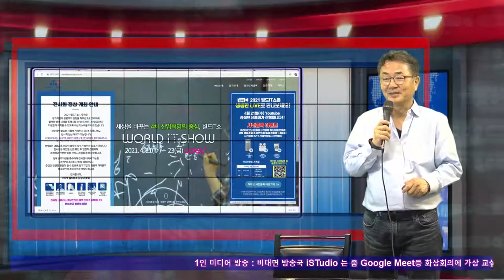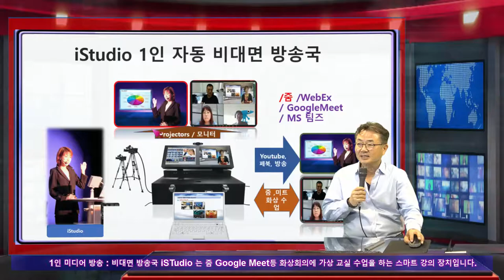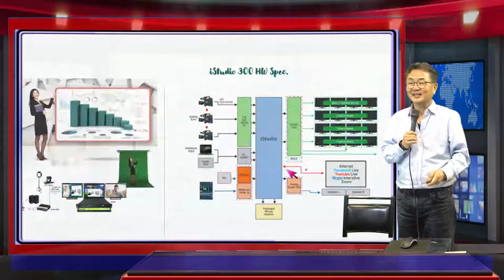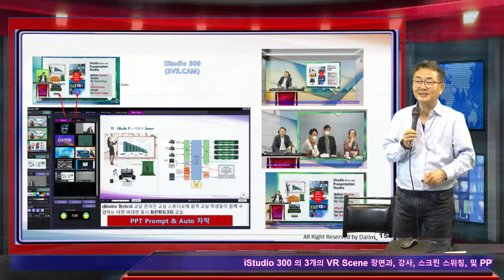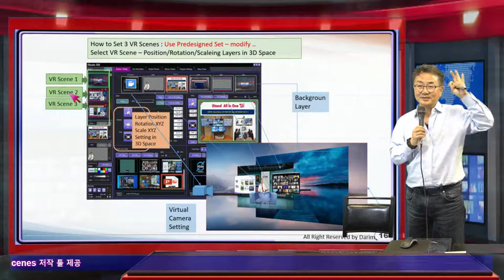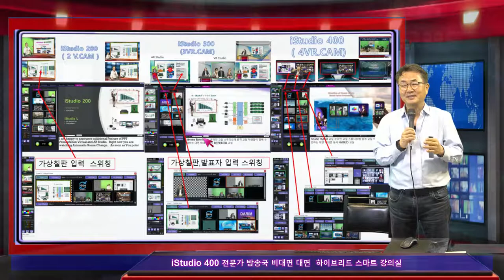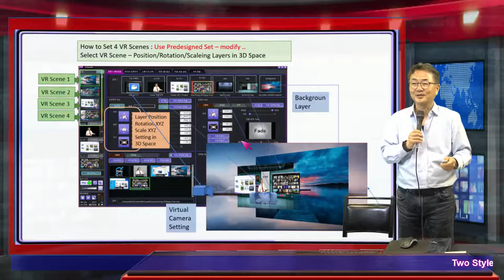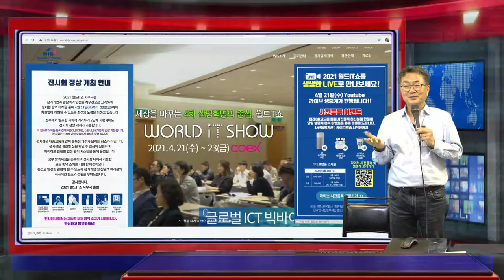iStudio 300 원터치 원격 스마트 강의 장치로 World IT 초청 동영상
내일 부터 3일간 코엑스에서 World IT 쇼에 새 iSTudio방송국이 선보입니다.  1평 방송국 iDesk, iStand, 누구나 방송 iSTudio 200으로 전시회 초청 방송 드립니다.